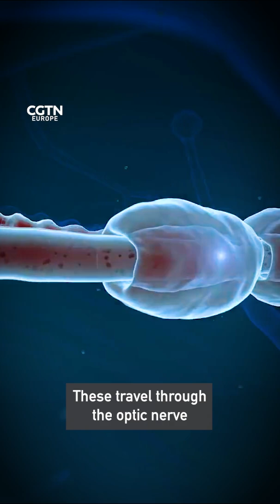How do I see?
The most complex organs in our body are responsible for sight; the eye and the brain. Without both functioning properly, our vision is impaired or lost. At Miguel Hernandez University they are studying how we see, to better understand vision loss in order to find solutions for the millions of blind people in the world.

Watch the full RAZOR episode on our YouTube channel to find out how they’re creating artificial vision. Just look for the RAZOR science show.